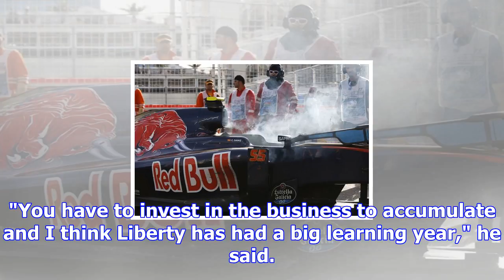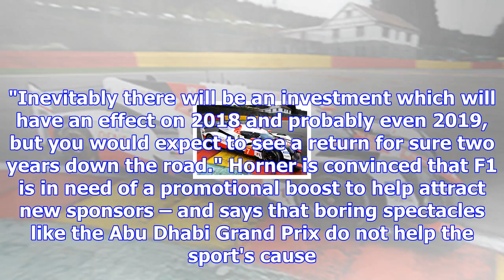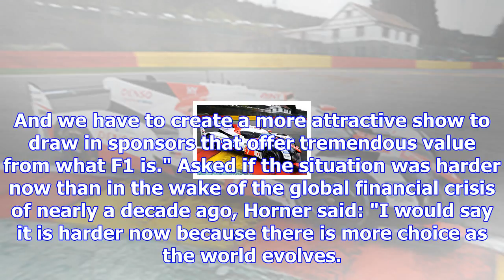F1 teams may face two years of falling prize money - horner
Liberty Media's recent revelation that the prize money pot for teams has fallen $43 million for the ...